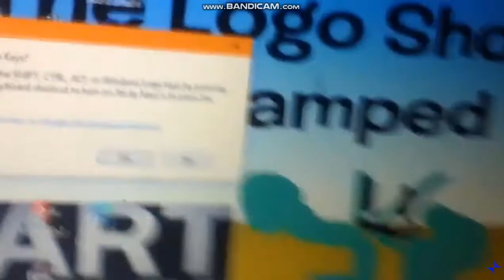Puss In Boots Tells Sunny Side Up Entertainment To Get Out Of Here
My 5th Sunny Side Up Entertainment Video